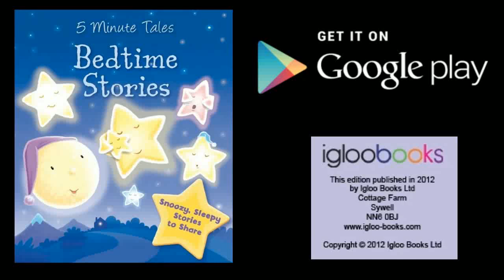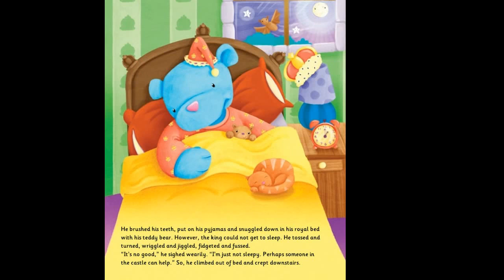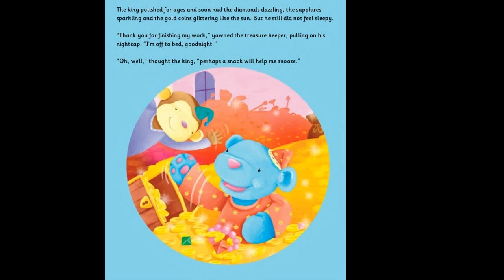Bedtime Stories - The King Who Couldn't Sleep (5 minute tales)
I read this to my children who loved it. I know I am not always there for story time, so I narrated this video for them. You can download the book, or read it online at the google play store.